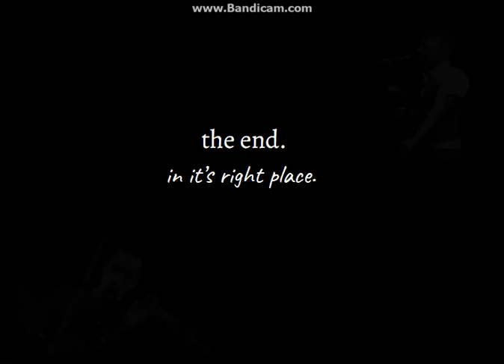the end in it's right place - Radiohead vs Panic! At the Disco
Mashup by me. Artwork by me. Thanks for listening!